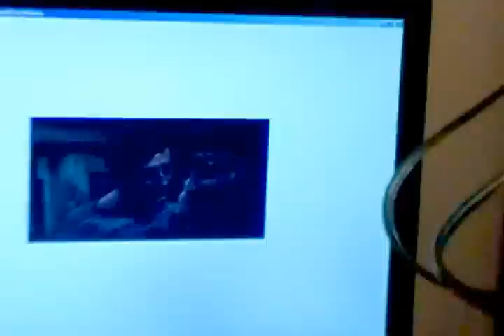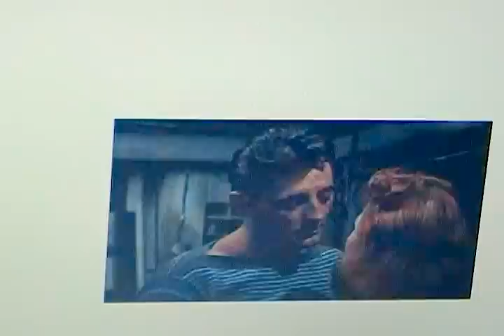Rob-Rita Virus- Pandemic - Ted Pillman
Ted's $14 laptop got infected bythe Rob-Rita Virus.
 He looks all wired up. Diagnosed by AuntieCharlesVera50. She said she'd pay $80,000 for anytime he nedded a hospital stay. Plus 2 weeks at the Valley Hilton. Also Limo service and funeral arrangements at Forest Lawn, Glendale - near the Michael Jackson crypt.
  Also, Auntie Vera will make $1000,000 donation to Ted's favorite charities: Hooters
restaurants.  Plus $1000,000 more to Donald Trump.